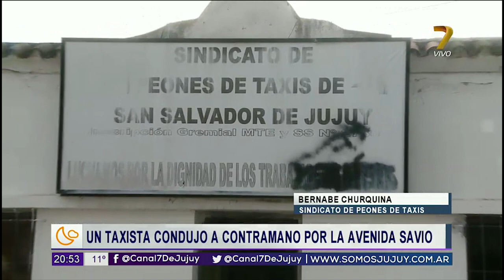Comunicación Telefónica con Bernabe Churquina - Sindicato de Peones de Taxis 2° Edición 21-08-2018